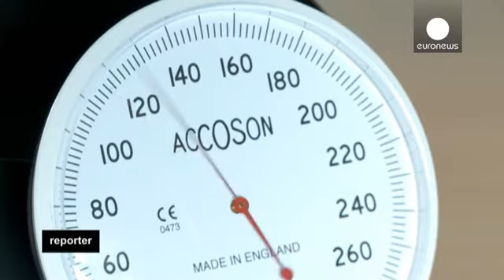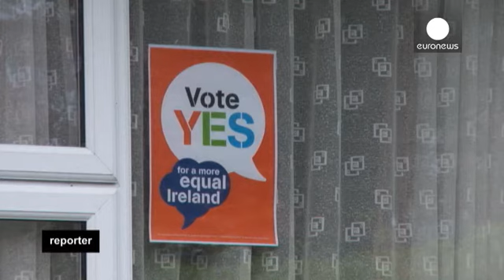Identità negate, identità riconosciute - reporter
Identità negate, identità riconosciute. Parliamo dei "transgender" e dei loro diritti.

Siamo in Irlanda. Sam Blackensee è nata femmina. Ora ha 21 anni, studia ed è diventato un maschio. Sam ha iniziato la cosiddetta "transizione" all'età di 18 anni, un processo medico complicato: uso di ormoni, testosterone e la chirurgia. Più difficile la transizione sociale perchè doveva far capire la suta decisione di cambiare sesso agli amici e alla sua famiglia.